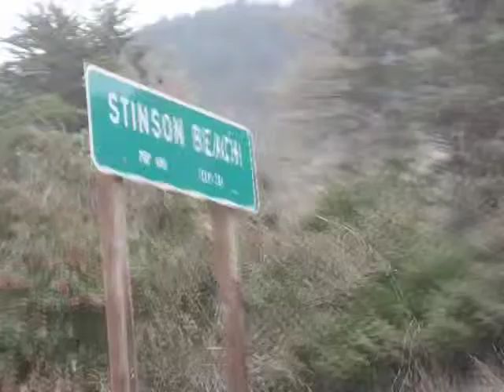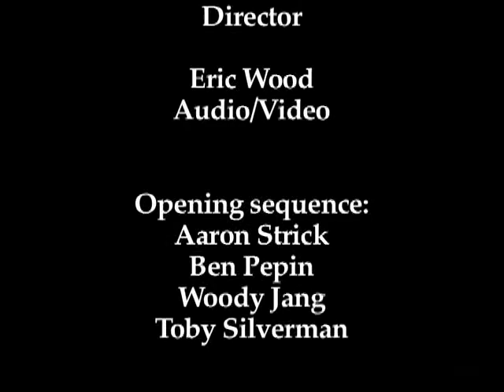December 2012 | Frank Egger and Sarah Houghton | Marin Voices and Views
Frank Egger of the Ross Valley Sanitation District give an update of the issues being confronted by the Ross Valley Sanitation District. San Rafael City Librarian,Sarah Houghton, talks about the status of the written book, modern libraries and her blog, Librarian in Black.